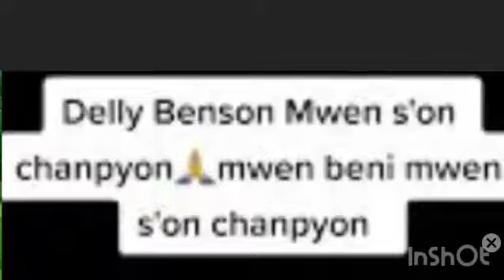Mwen s’on Chanpyon ou mwen se yon Chanpyon | Delly Benson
Adoration et louange Delly Benson , octobre 2022